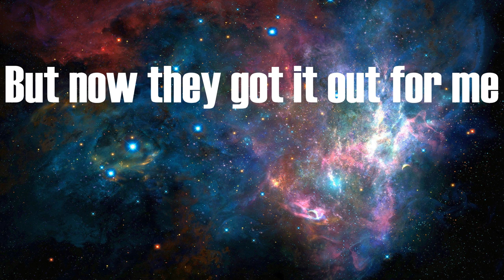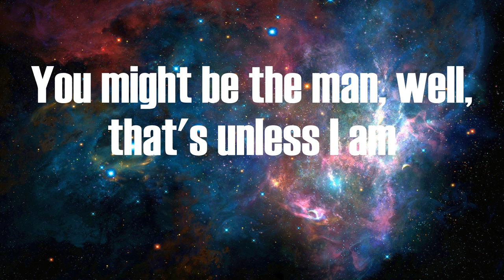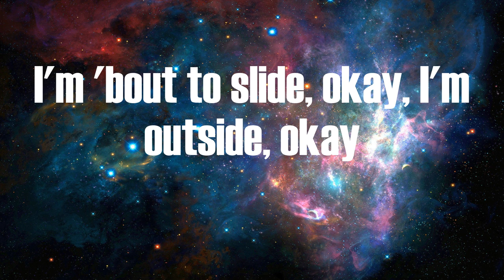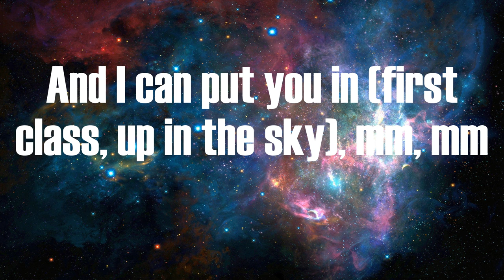Jack Harlow - First Class (Lyrics)